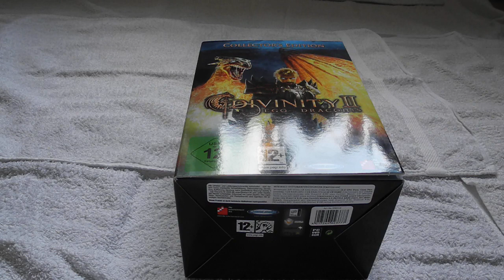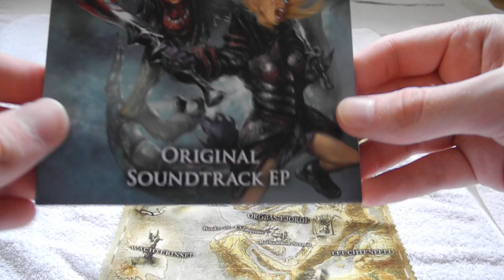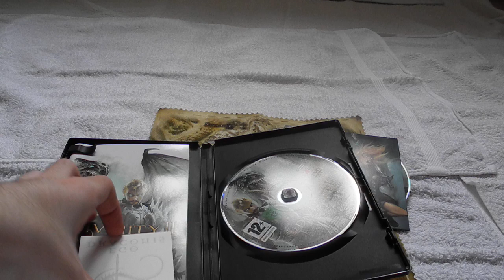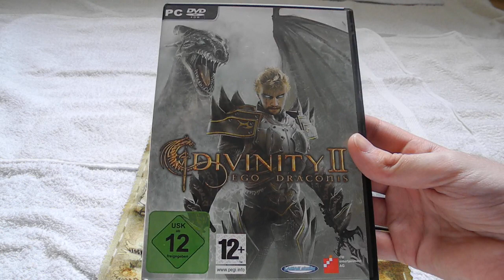Unboxing: Divinity II: Ego Draconis (Collector's Edition)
Unboxing-Video der Collector's Edition von Divinity II: Ego Draconis